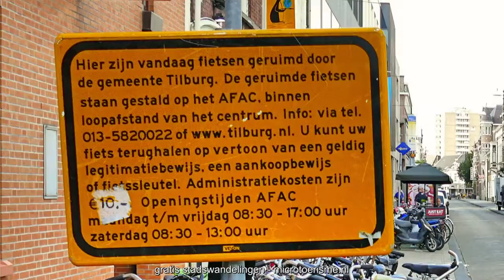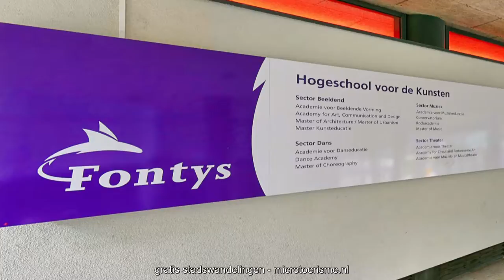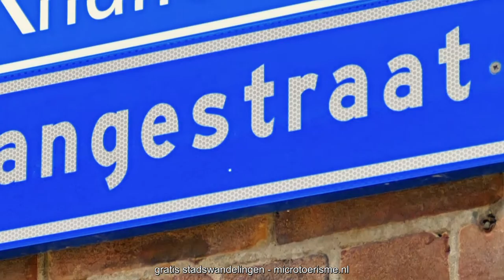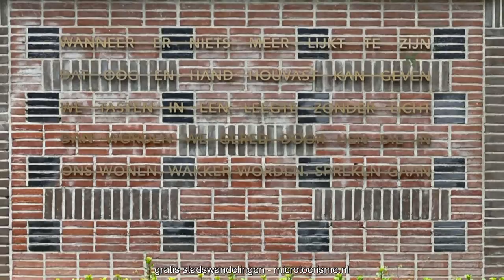InZicht: Tilburg (NL)